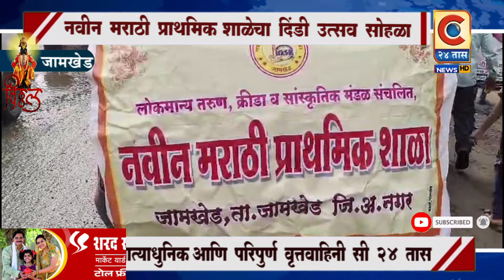जामखेड - नवीन मराठी प्राथमिक शाळेचा दिंडी उत्सव मोठ्या भक्तीमय वातावरणात संपन्न